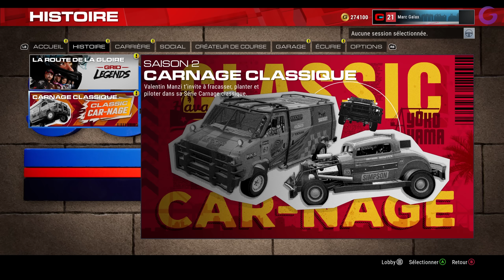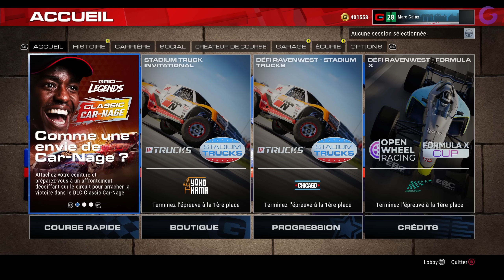GRID LEGENDS : DEMOLITION DERBY ! (DLC Classic Car-Nage)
Gameplay | Let's Play FR (Français) sur GRID Legends (DLC Classic Car-Nage) (PC)

Galax